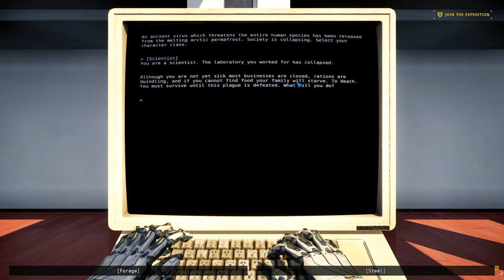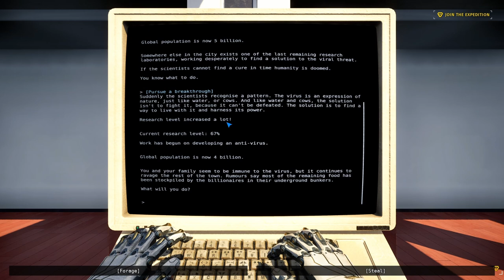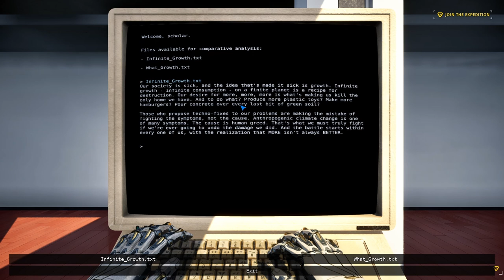The Talos Principle 2 - Let's play - Ep. 02: Amazing new world and puzzles